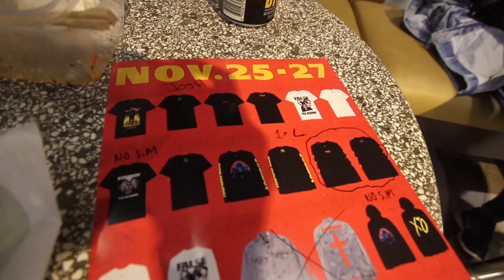THE WEEKND - STARBOY POP UP SHOP MELBOURNE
PLAY BY PLAY - EP 26

Here are some clips from The Starboy pop up shop in melbourne

TUNES
- ONE DAY (JAYTEE Hazard Remix) - Mainline

MY GEAR
Canon 5DM3
DJI Phantom 3
GoPro Hero +

hahahahahahahahahahaha

Keep bad vibes on the DL

G'day
My names Josh Im 18 living in Melbourne AUSTRALIA
I have a passion for creating Photos/Movies
and on the 10th of September 2016
I decided to start a new series called "Play By Play"
It documents my life and aims to be a way for me
to keep my creative juices flowing
by making more content more regularly !
Also a way to portray me and my friends as we live life !

~ My Biggest Influences ~

- Cam Greenwood
- Sam Evans
- Jake Rich

All legends which I hope to one day meet / work with !